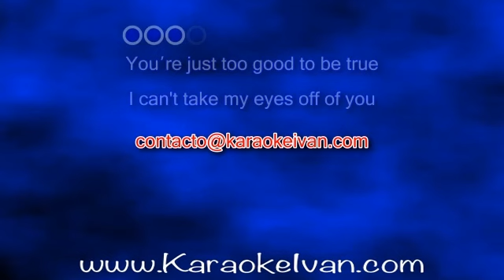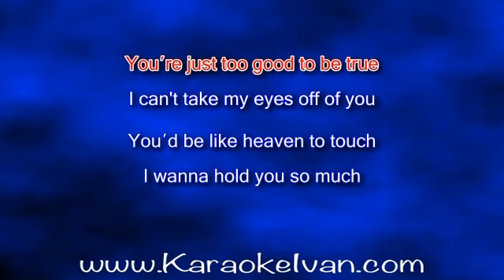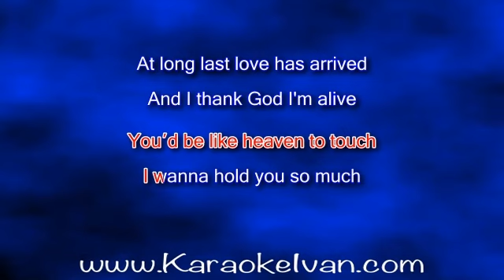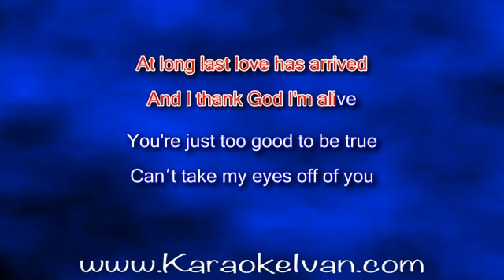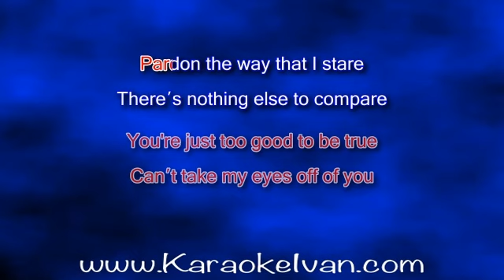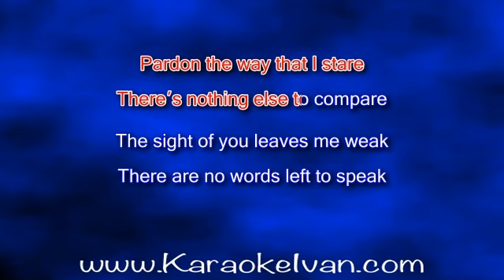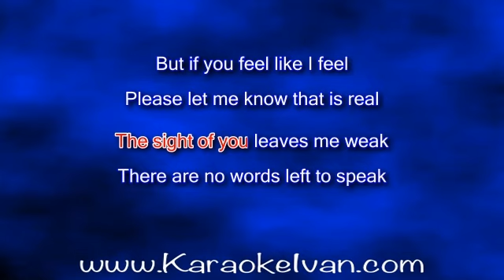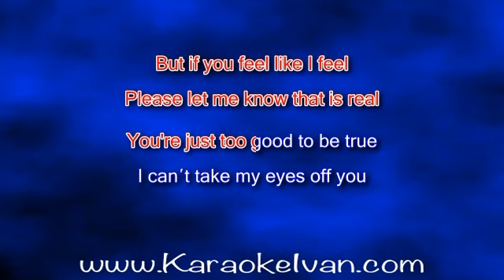Denise King - I Can't Take My Eyes off You KARAOKE